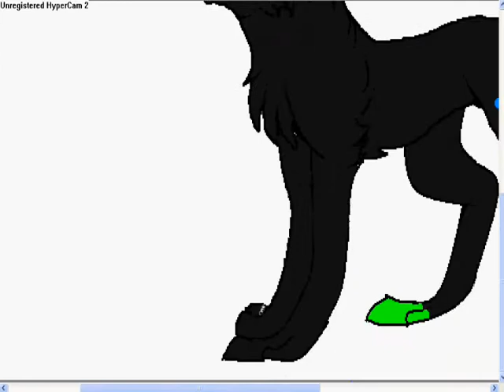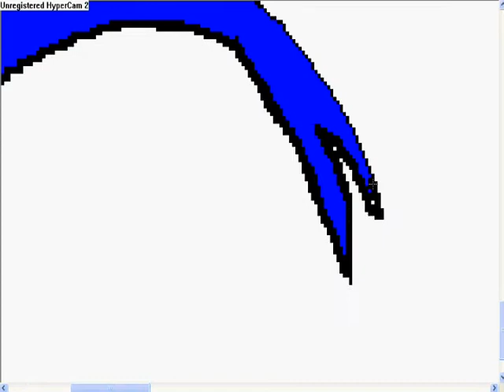Sable's new ref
i added a little thing